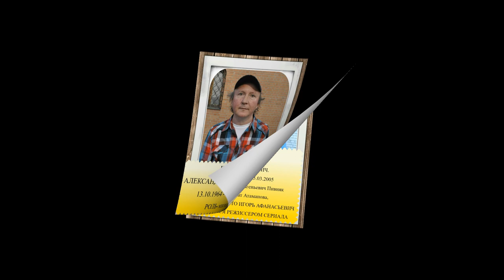УШЕДШИЕ АКТЕРЫ ИЗ СЕРИЛА ОПЕРАТИВНЫЙ ПСЕВДОНИМ 2003 ЧАСТЬ №1